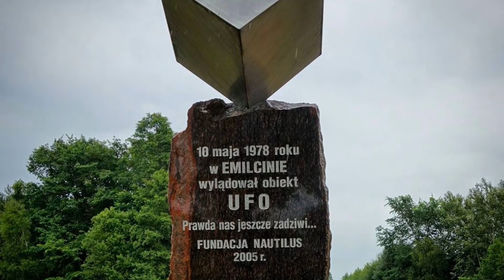10 TAJEMNICZYCH miejsc w Polsce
Witajcie! W dzisiejszym odcinku przedstawiamy wam "10 Najbardziej tajemniczych miejsc w Polsce".